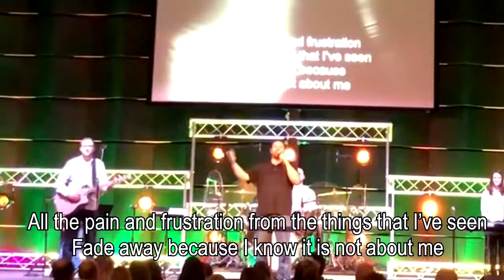I've Seen It All - Student Pastor Rap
Our Student Pastor's Job description in the musical genre of 1980s Celebrity Rap.